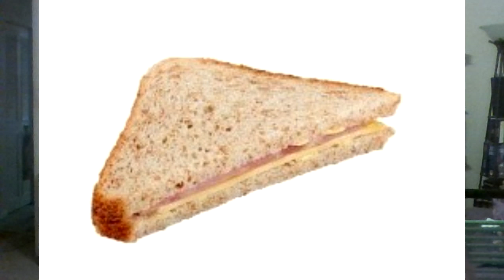WWE Smackdown Live and 205 1/4/2020; NWA12/31/2019: Bringing back the trifecta, um USOs